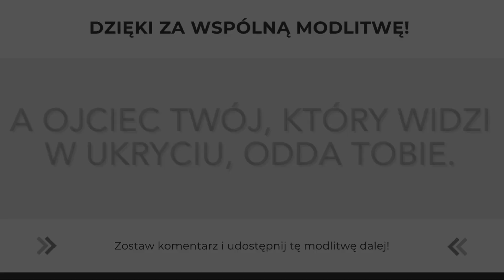Modlitwa Słowem Bożym | Pozwól się ukryć! | Środa Popielcowa 2023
EWANGELIA

Ojciec twój, który widzi w ukryciu, odda tobie

Jezus powiedział do swoich uczniów:
«Strzeżcie się, żebyście uczynków pobożnych nie wykonywali przed ludźmi po to, aby was widzieli; inaczej bowiem nie będziecie mieli nagrody u Ojca waszego, który jest w niebie.
Kiedy więc dajesz jałmużnę, nie trąb przed sobą, jak obłudnicy czynią w synagogach i na ulicach, aby ich ludzie chwalili. Zaprawdę, powiadam wam: ci otrzymali już swoją nagrodę. Kiedy zaś ty dajesz jałmużnę, niech nie wie lewa twoja ręka, co czyni prawa, aby twoja jałmużna pozostała w ukryciu. A Ojciec twój, który widzi w ukryciu, odda tobie.
Gdy się modlicie, nie bądźcie jak obłudnicy. Oni to lubią w synagogach i na rogach ulic wystawać i modlić się, żeby się ludziom pokazać. Zaprawdę, powiadam wam: otrzymali już swoją nagrodę. Ty zaś, gdy chcesz się modlić, wejdź do swej izdebki, zamknij drzwi i módl się do Ojca twego, który jest w ukryciu. A Ojciec twój, który widzi w ukryciu, odda tobie.
Kiedy pościcie, nie bądźcie posępni jak obłudnicy. Przybierają oni wygląd ponury, aby pokazać ludziom, że poszczą. Zaprawdę, powiadam wam, już odebrali swoją nagrodę. Ty zaś, gdy pościsz, namaść sobie głowę i obmyj twarz, aby nie ludziom pokazać, że pościsz, ale Ojcu twemu, który jest w ukryciu. A Ojciec twój, który widzi w ukryciu, odda tobie».